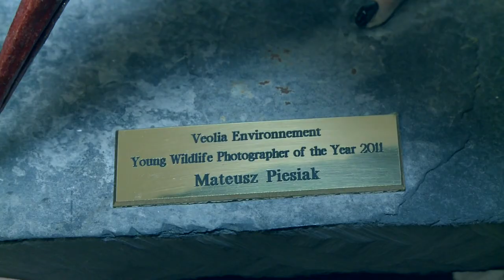Pologne : Un jeune prodige récompensé pour ses photos d'oiseaux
Mateusz Piesiak n'a que 16 ans mais il est déjà un très grand photographe animalier. Sa passion : les oiseaux. Ce jeune prodige les prend en photo à longueur de journées et a récemment été élu meilleur jeune photographe animalier de l'année par la BBC. Portrait. Durée: 01:54.